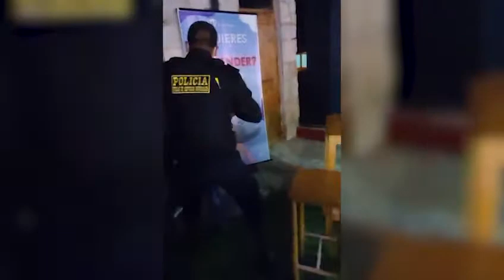INTERVENCIÓN EN "GOA" TERMINÓ CON ENFRENTAMIENTOS ENTRE LA POLICÍA Y PÚBLICO ASISTENTE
Efectivos intervinieron a dicho local cuando se habría presentado la artista Florcita Polo, pero se detuvo el evento por incumplir aforo y protocolos sanitarios.